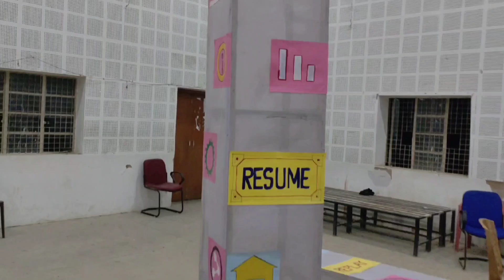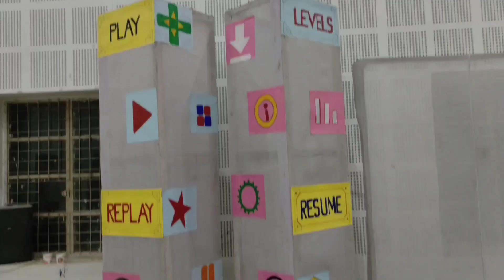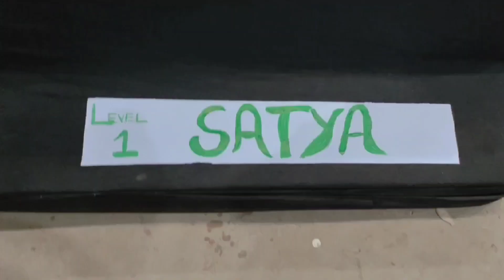Drama compition in duliajan club ! তাৰেই settingsৰ কিছুমান দৃশ্য